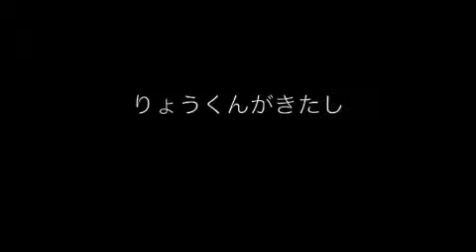らんでんにて